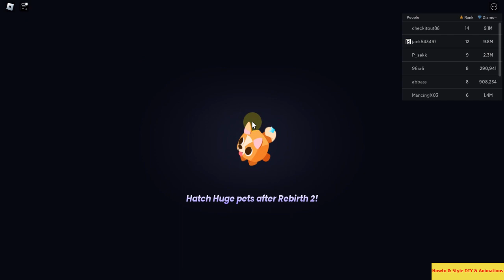EP#6 - Run 2! [Update 4 + F2P + Newbie + New Area : By Quest] in Roblox : Pet Simulator 99! 🎉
Me - Over Price Selling - Crystal Key! [Update 4 + F2P + Newbie] in Roblox : Pet Simulator 99! 🎉